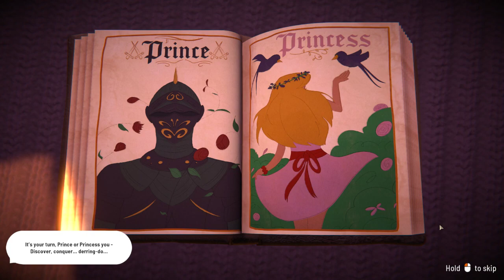Who will Win? Demo: Fabledom - Wifey vs Hubby Part1 (Noob Topia - Wifey)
Fabledom is a Fairytale like city building game where pigs can fly.

Me and my wife have decided to do a Wifey vs Hubby challenge with this brand new City building game called Fabledom

The challenge Rules.
1. To build the best city you possible can within the limited agreed upon time. (this week 30 Minutes)
2. Let the viewers decide who has build the best town.